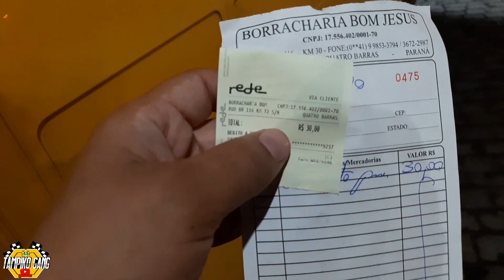DEU RUIN NO COMEÇO DA VIAGEM 😔 O BORRACHEIRO TAVA BRABO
Meu instagram:
Fala abençoados!!
Parceiros 🛫✍🏻✅
Rnpretinhos